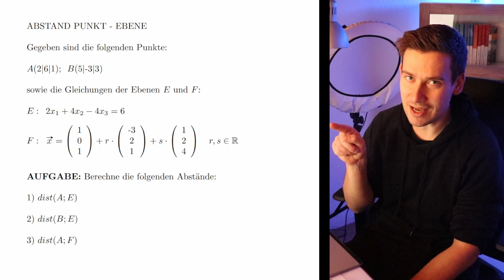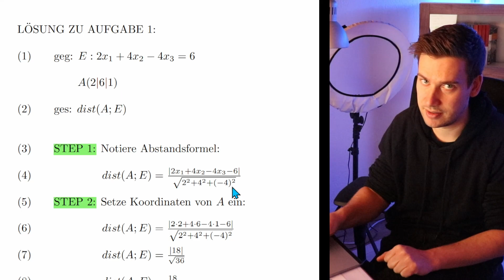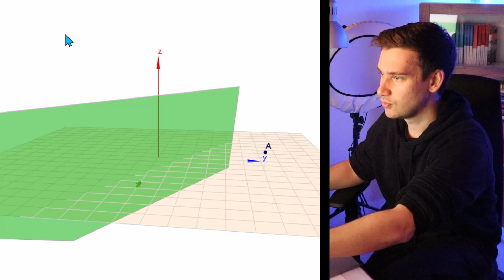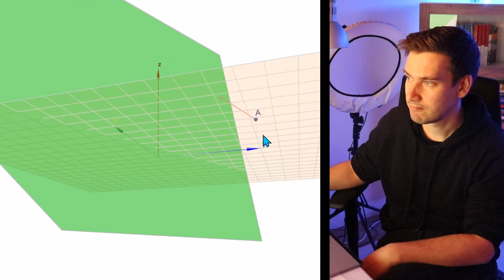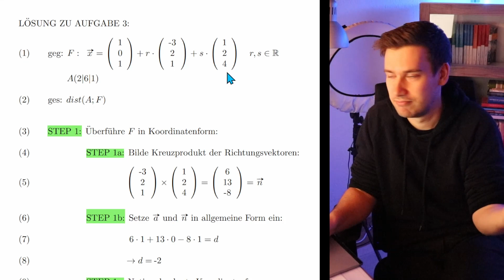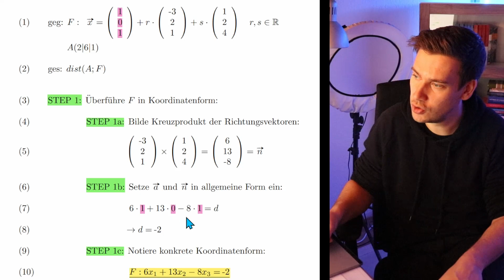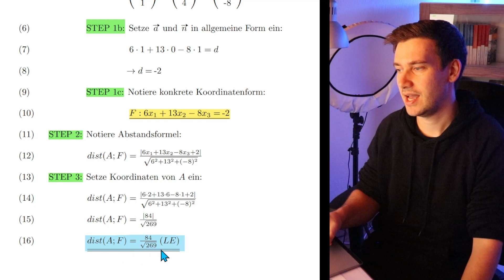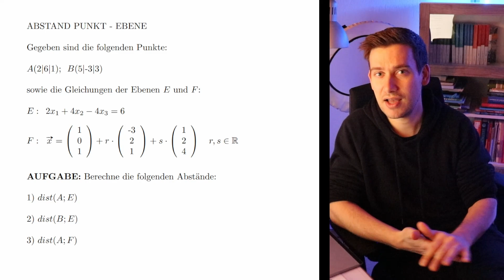Berechne den Abstand zwischen Punkt und Ebene | ABSTANDSFORMEL | HOW TO MATHE ABI 2025: ABSTÄNDE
In diesem kleinen Übungsvideo schauen wir uns den Aufgabentyp ABSTAND PUNKT - EBENE  an.

🟢 ABSTAND
zwischen Punkt und Ebene lässt sich mit Hilfe einer Abstandsformel ermitteln. Das ist besonders easy, wenn die Ebene in der Koordinatenform vorliegt. Wir üben das mal gemeinsam: 3 Abstände sind hier gesucht :)

🟢 INHALT:
0:00 - 1:28 Aufgabenstellung
1:28 - 6:08 Lösung zu Aufgabe 1
6:08 - 8:31 Lösung zu Aufgabe 2
8:31 - 13:41 Lösung zu Aufgabe 3
13:41 - 14:35 Zusammenfassung

🟢 EMPFEHLUNGEN:
Die gesamte Playlist:  How to Mathe Abi 2025:

🟢 QUELLENBEZUG:
Die 3D-Grafiken habe ich mit dem kostenlosen Tool GEOKNECHT erstellt:

🟢 DIESES MATHE VIDEO HAT DEN TITEL
Berechne den Abstand zwischen Punkt und Ebene | HOW TO MATHE ABI 2025: ABSTÄNDE